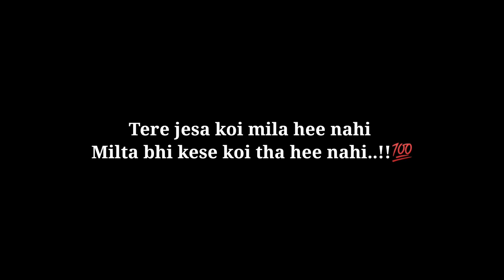New Black screen Whatsapp Status Video Hindi Old Song Remix | Love Status Remix●Status●2022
romantic whatsapp status video tamil, status, status

status hindi, status video song, status update, status
app, status all, status army, status adda,
status arijit singh, status all song, a status song,
a status love, a status video, a status new
love status tamil, love status song, love status sad,
love status 2022, love status telugu,
love status malayalam, love status male